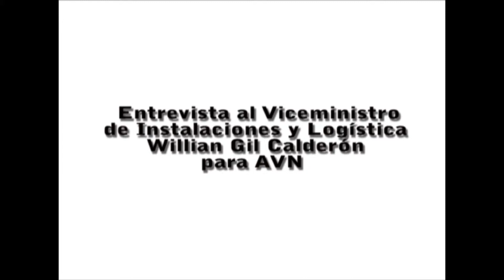Entrevista al Viceministro de Instalaciones y Logística Willian Gil Calderón para AVN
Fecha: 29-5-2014